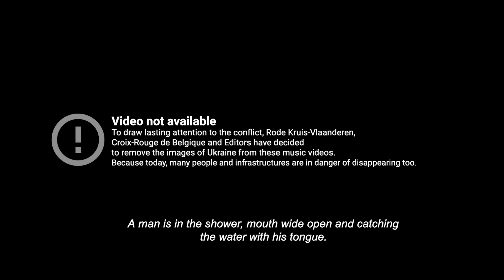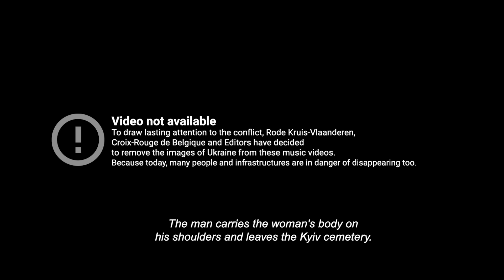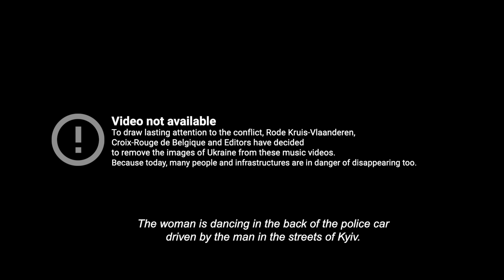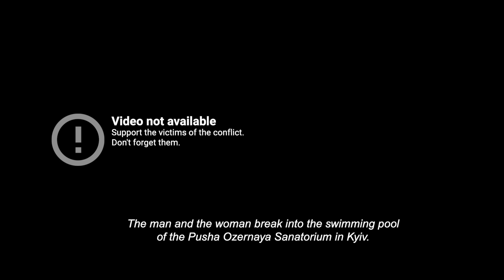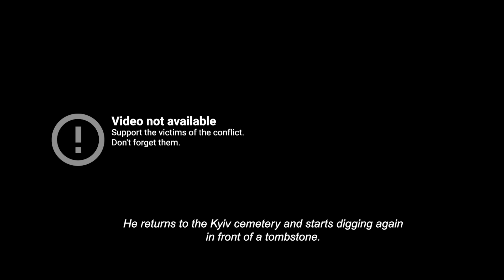Editors & Rode Kruis-Vlaanderen / Croix-Rouge de Belgique – Frankenstein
To draw lasting attention to the conflict, Rode Kruis-Vlaanderen, Croix-Rouge de Belgique and Editors have decided to remove images shot in Ukraine from this music video. Because today, many people and infrastructures are in danger of disappearing too.

Support the victims of the conflict.
Don’t forget them.